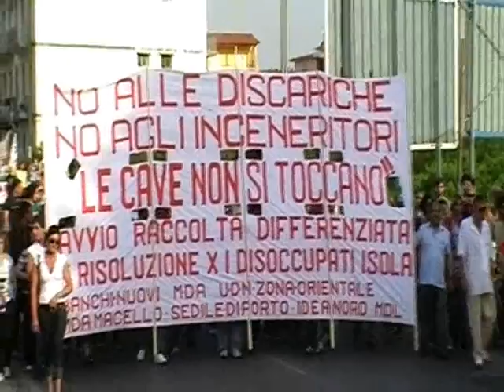Chiaiano Discarica Manifestazione 1 Giugno. Parte 3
Manifestazione 1 Giugno. Parte 3.